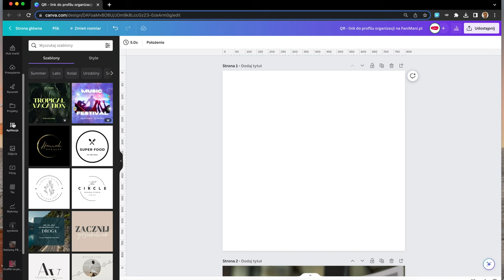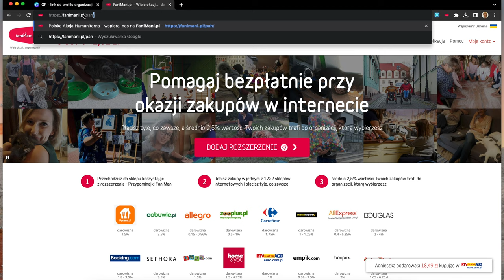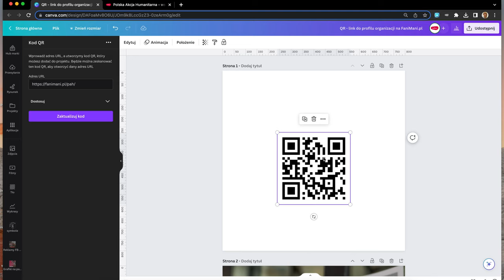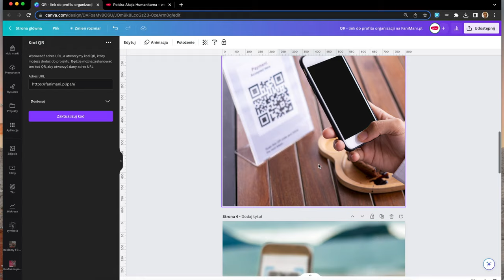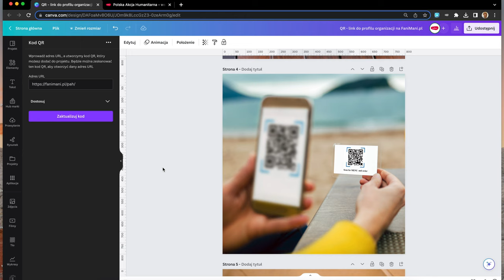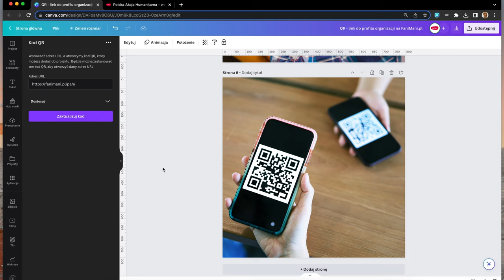Jak najszybciej zrobić QR kod w Canvie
QR kod z linkiem do profilu Waszej organizacji na FaniMani.pl, to świetne narzędzie do promowania darowizn od zakupów online i zachęcania nowych wspierających do tej bezpłatnej formy pomocy. Nie trzeba szukać aplikacji generującej kod QR. W Canvie bez wychodzenia z pliku, na którym aktualnie pracujecie, możecie taki QR kod wygenerować w mgnieniu oka. Zobaczcie sami ;)